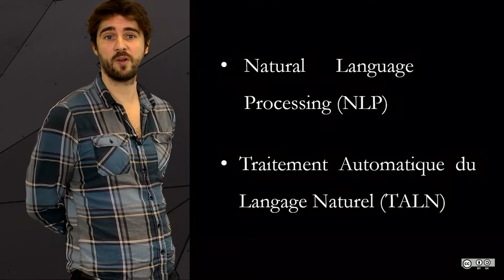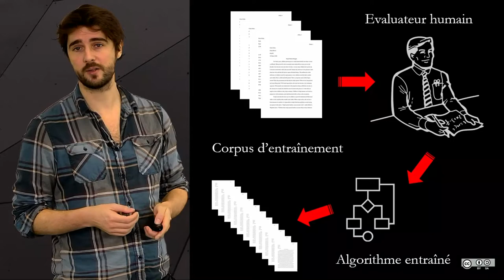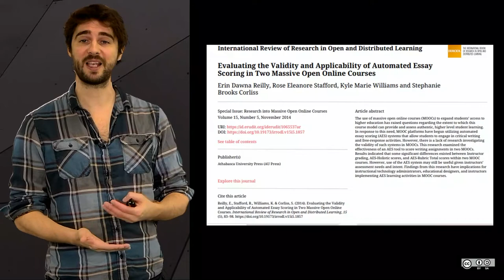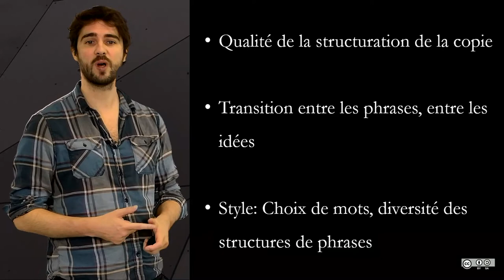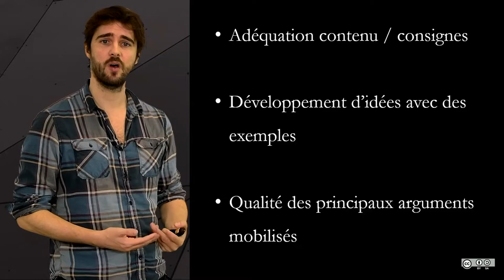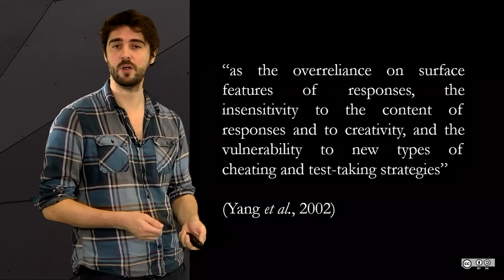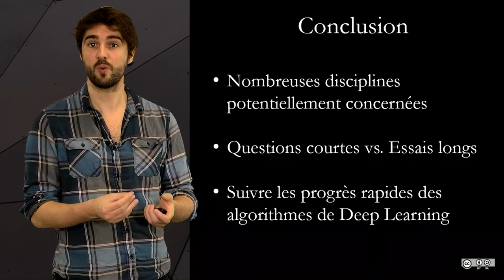6.4 Evaluation automatique de copies